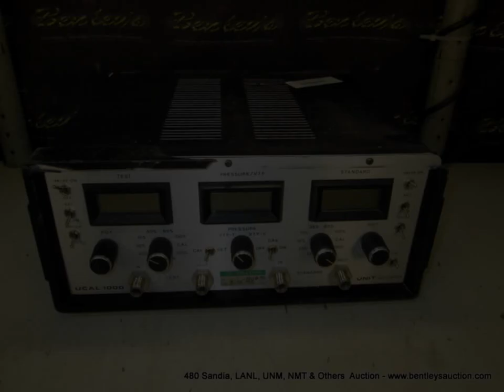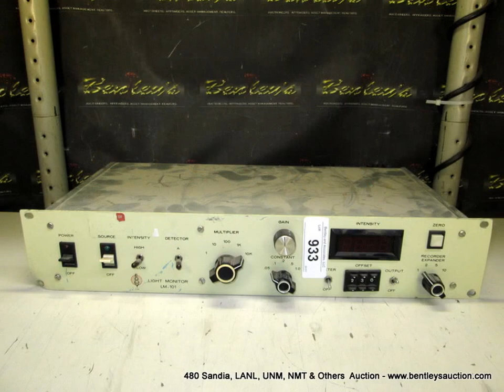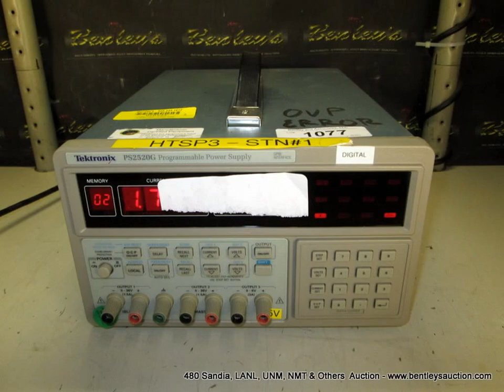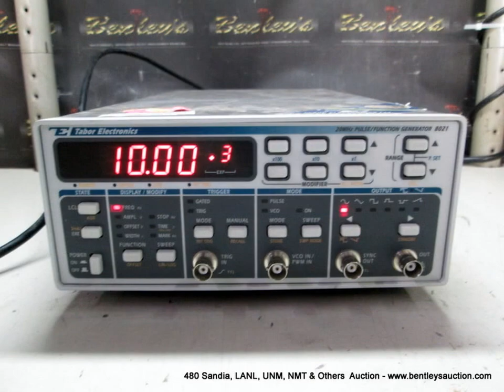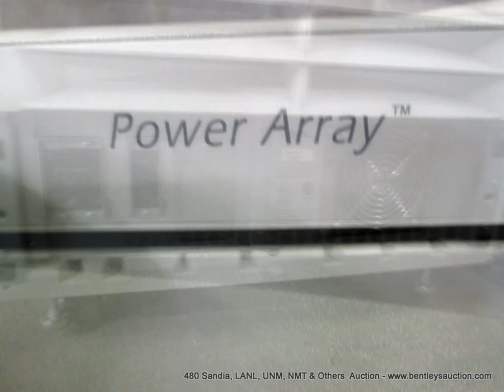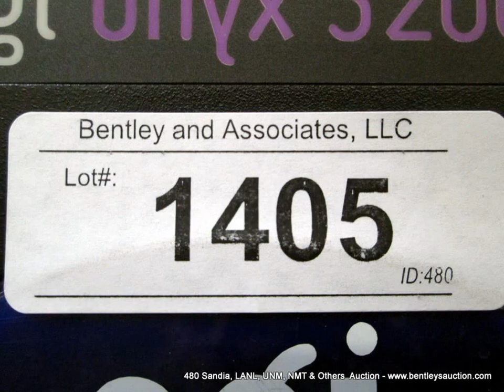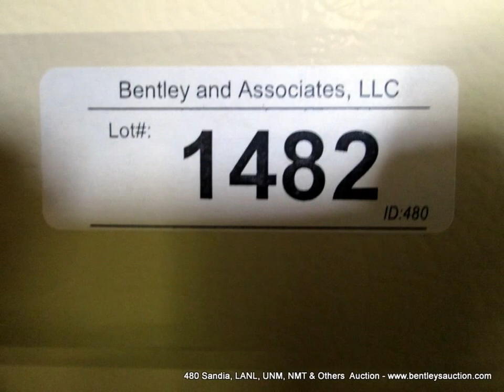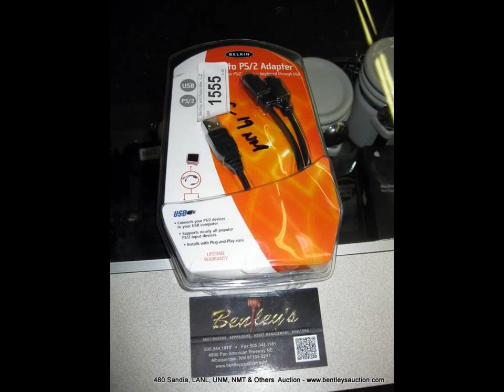Bentley's Presents: 480 Sandia LANL UNM NMT APS CNMCC & Others Auction Lot # 801 1604